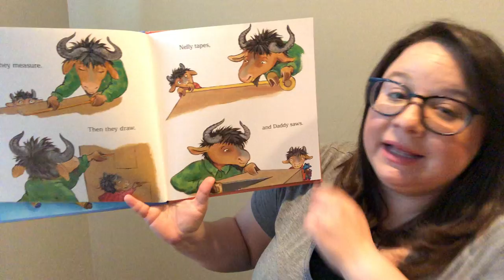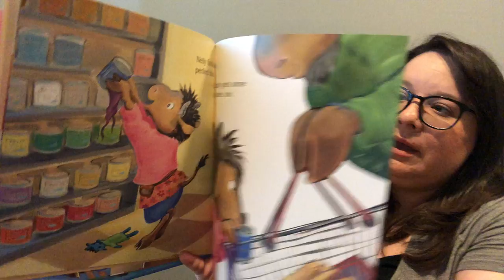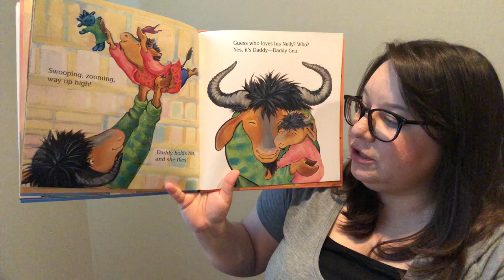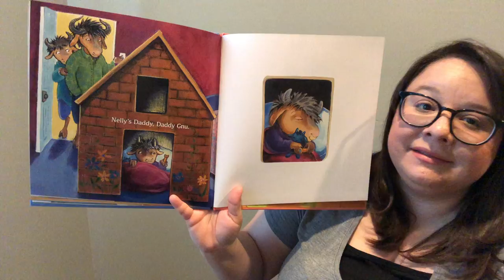Nelly Gnu and Daddy Too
Drawing. Reading. Building. Painting.These are things Nelly loves to do…but they’re always better with Daddy Gnu! With fun-to-read rhyme, a little silliness, and a lot of warmth. A lovely story of a daughter and her daddy and their wonderful day together.